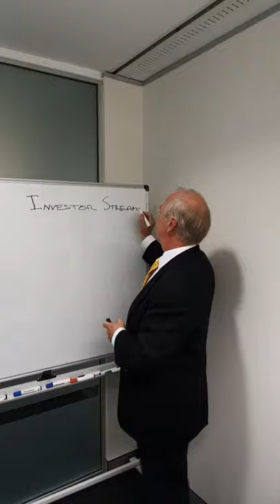AUSTRALIAN INVESTMENT VISA